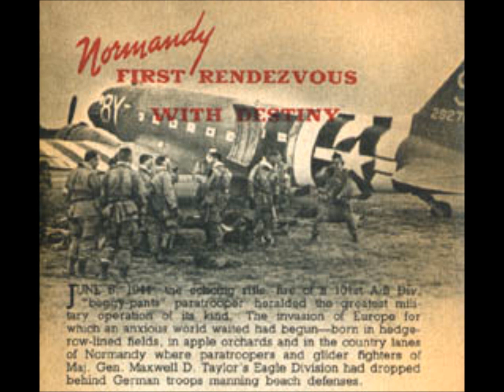101st Airborne Song: SCREAMING EAGLES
Written by Capt. Samuel R. Loboda.

We have a rendez-vous with destiny.
Our strength and courage strike the spark,
That will always make men free.
Jump right down through the skies of blue,
keep your eyes on the job to be done.
We're the men of the hundred first,
we'll fight till the battle is won.
Screaming Eagles diving from the sun,
striking boldly from the air.
Now is it time to jump.
Look out below !
Stand up ! Hook up !
Screaming Eagles, go !

On 19 August 1942, its first commander, Major General William C. Lee, promised his new recruits that the 101st had "no history but had a rendezvous with destiny."

In his first address to his soldiers the day the division was born, Lee read General Order Number 5 dated 19 August 1942:

    "The 101st Airborne Division, which was activated on 16 August 1942, at Camp Claiborne, Louisiana, has no history, but it has a rendezvous with destiny.

    Due to the nature of our armament, and the tactics in which we shall perfect ourselves, we shall be called upon to carry out operations of far-reaching military importance and we shall habitually go into action when the need is immediate and extreme.

    Let me call your attention to the fact that our badge is the great American eagle. This is a fitting emblem for a division that will crush its enemies by falling upon them like a thunderbolt from the skies.

    The history we shall make, the record of high achievement we hope to write in the annals of the American Army and the American people, depends wholly and completely on the men of this division. Each individual, each officer and each enlisted man, must therefore regard himself as a necessary part of a complex and powerful instrument for the overcoming of the enemies of the nation. Each, in his own job, must realize that he is not only a means, but an indispensable means for obtaining the goal of victory. It is, therefore, not too much to say that the future itself, in whose molding we expect to have our share, is in the hands of the soldiers of the 101st Airborne Division."